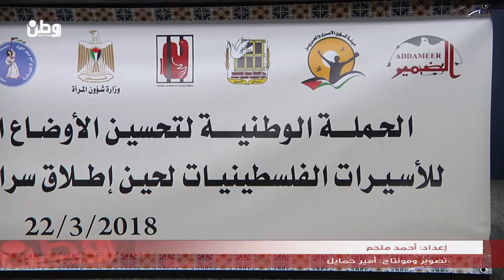اطلاق الحملة الوطنية لتحسين الأوضاع الصحية والتعليمية للأسيرات في سجون الاحتلال